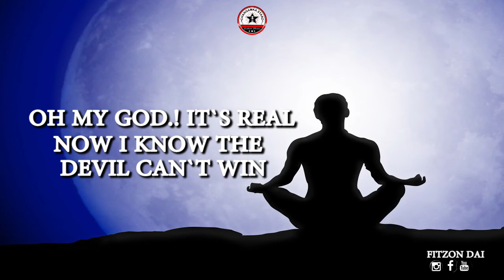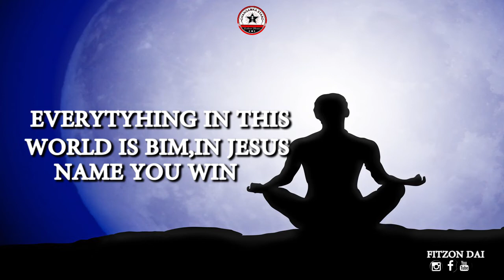Fitzon Dai - Why (Official Music Lyric)